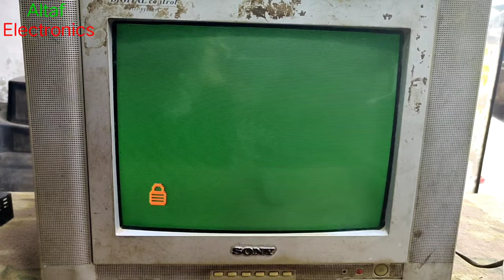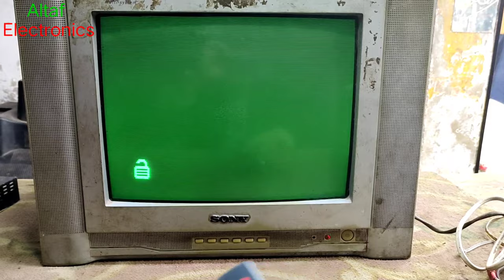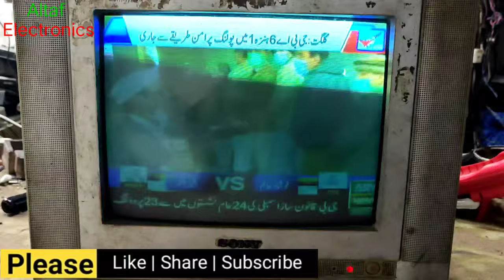CRT TV ka lock open Karen Urdu Hindi Altaf Electronics